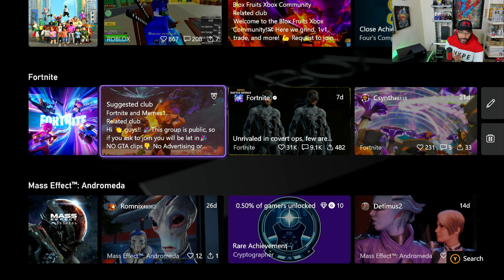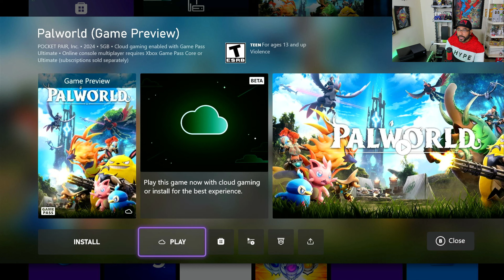"XBOX ONE EN EL 2024: ¿Vale la pena todavía? ¡Descúbrelo!"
¡Descubre si la Xbox One sigue siendo una opción valiosa en el año 2024! En este video, exploramos a fondo las ventajas y desventajas de esta consola icónica de Microsoft en la actualidad. Analizaremos la biblioteca de juegos, las mejoras de rendimiento, los exclusivos y la compatibilidad con versiones anteriores. También discutiremos las posibilidades que ofrece Xbox Game Pass y cómo se compara la Xbox One con las nuevas generaciones de consolas. Si estás considerando adquirir una Xbox One o simplemente quieres saber si aún vale la pena tenerla, ¡este video es para ti! No te lo pierdas y descubre si la Xbox One sigue siendo una opción relevante en el emocionante año 2024.